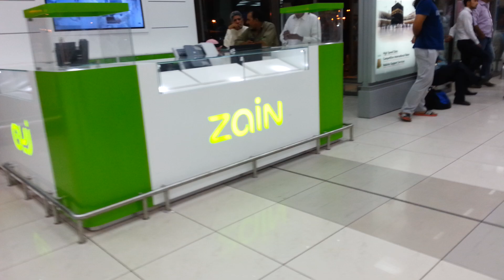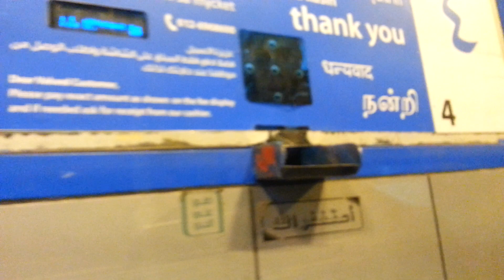Jeddah International Airport